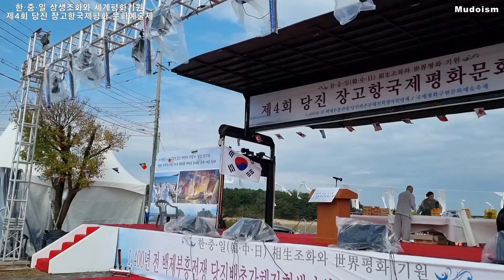제4회 당진 장고항국제평화 문화예술제 행사준비